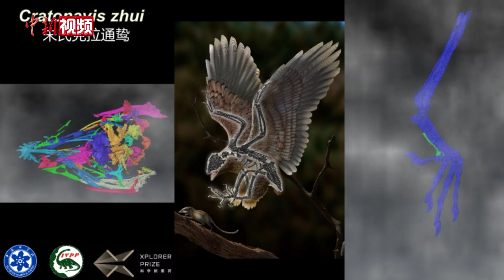中国科学家最新发现1 2亿年前鸟类：长着恐龙头骨和怪异身体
鸟类是从恐龙演化而来已是学界共识，其演化进程特别是早期鸟类头骨和身体如何独立演化，长期以来备受关注。
        中国科学家最新在热河生物群（距今1.35亿—1.2亿年）研究发现一种基干鸟类巾帼鸟科的新属种化石——长着恐龙头骨和怪异身体的白垩纪鸟类，并将其命名为“朱氏克拉通鸷”，通过对其进行深入研究，揭示出早期鸟类头骨和肩胛骨及第一蹠骨的适应性演化过程。朱氏克拉通鸷的“鸷”意指凶猛的鸟，取自屈原《离骚》中“鸷鸟之不群兮，自前世而固然”；属名“克拉通”，取自国家自然科学基金基础科学中心项目“克拉通破坏与陆地生物演化”；种名献给中科院院士、地球物理学家朱日祥。
        这一从恐龙到鸟类演化的重要研究进展由中国科学院古脊椎动物与古人类研究所（中科院古脊椎所）研究员王敏、李志恒等共同完成，科研论文于北京时间1月2日夜间在国际专业学术期刊《自然-生态与进化》（Nature Ecology& Evolution）上线发表。王敏研究员提供的一段视频，演示了朱氏克拉通鸷头骨和后肢三维复原。（ 孙自法 视频来源 中科院古脊椎所）